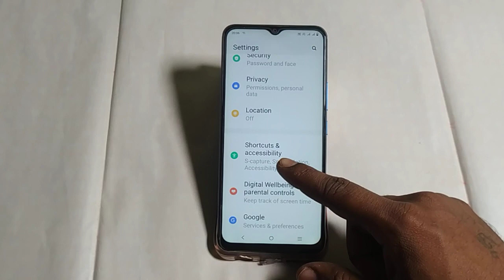Vivo y35 me display touch trajectory on off kaise karen ,how to turn on off display touch trajectory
how to turn on or off accessibility menu on vivo phone|green dot off kaise kare on vivo phones|call karne par display off ho jata hai|turn off playing to notification|call waiting on kaise karen|how to play youtube with screen off in hindi|how to play youtube when screen is off|incoming call display light off|off green dot on android 12 phones|youtube play with mobile screen turn off|how to show internet speed on notification bar